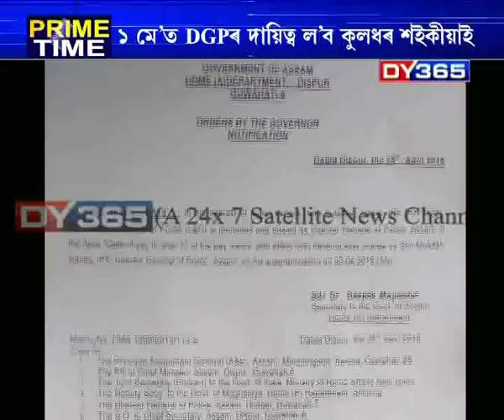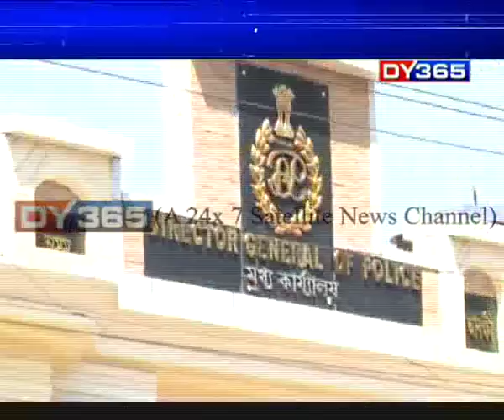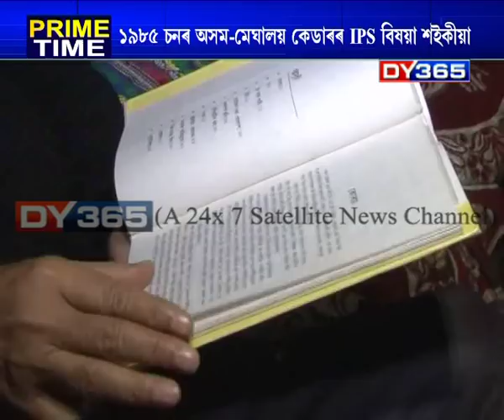ৰাজ্যৰ নতুন আৰক্ষী সঞ্চালক প্ৰধানৰ দায়িত্ব লাভ কৰিলে কুলধৰ শইকীয়াই || Assam new DGP Kuladhar Saikia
ৰাজ্যৰ নতুন আৰক্ষী সঞ্চালক প্ৰধানৰ দায়িত্ব লাভ কৰিলে কুলধৰ শইকীয়াই। বুধবাৰে আনুষ্ঠানিকভাৱে DGP হিচাপে ঘোষণা কৰা হয় শইকীয়াৰ নাম।